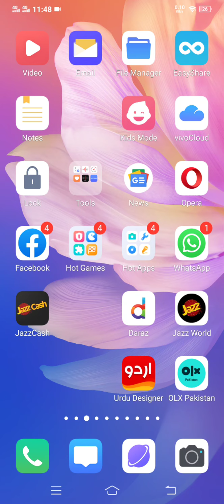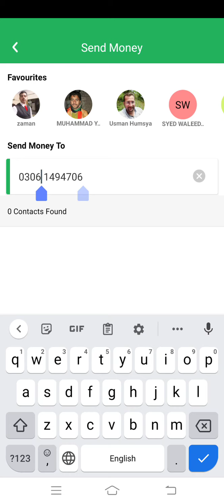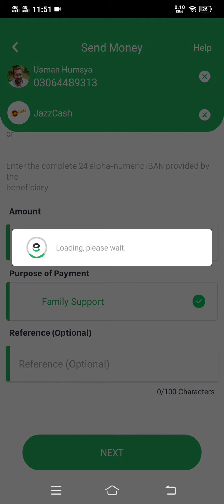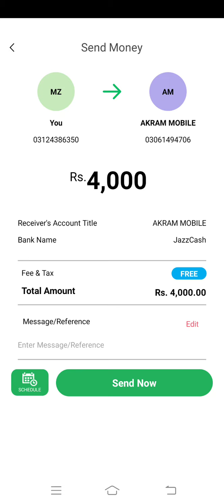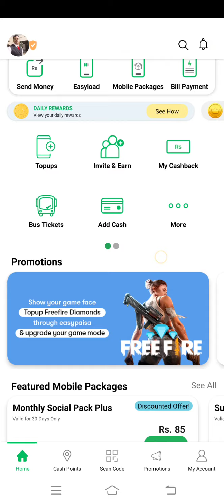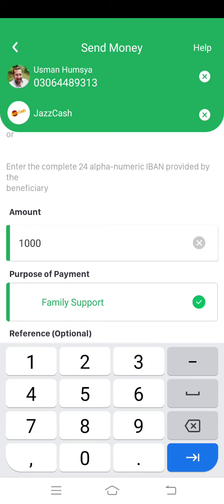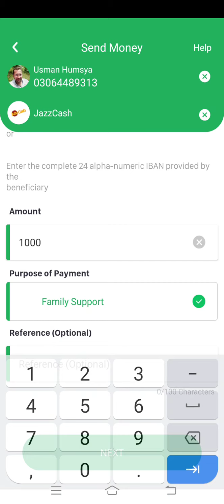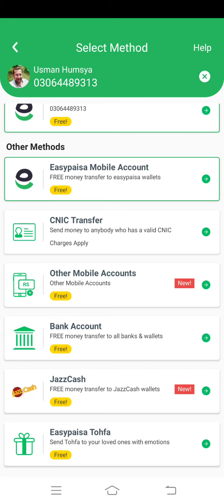easy paisa send money error problem 100 percent solutions 2022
easy paisa send money error problem 100 percent solutions 2021

imo .